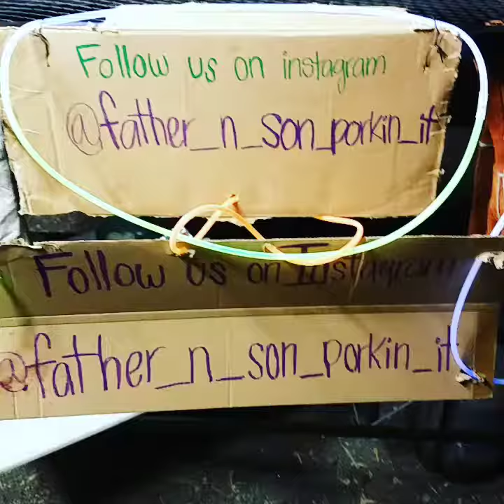Puerto Rican pig Roast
It's always fun when people come to check it out